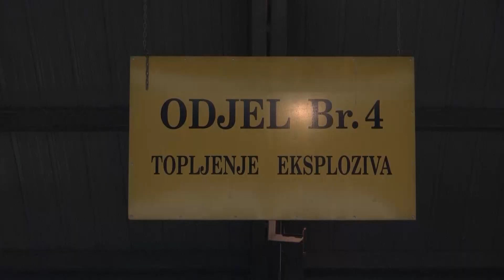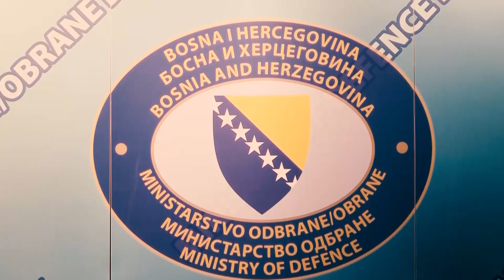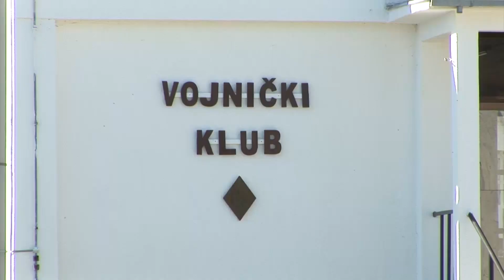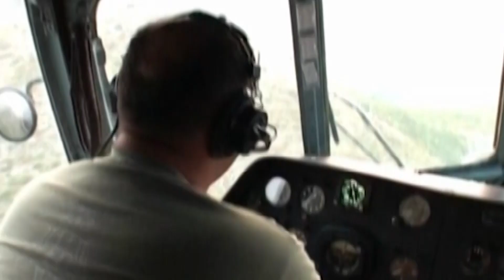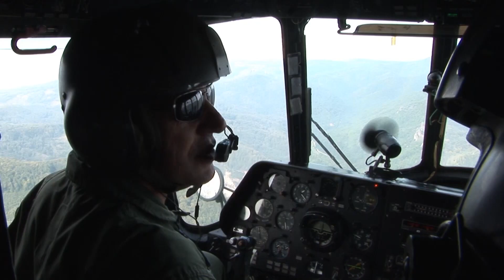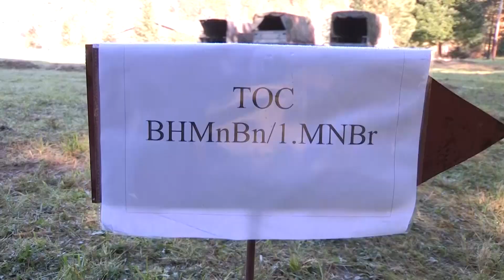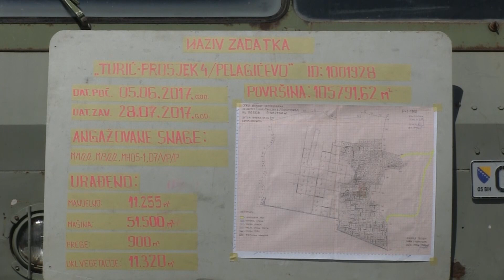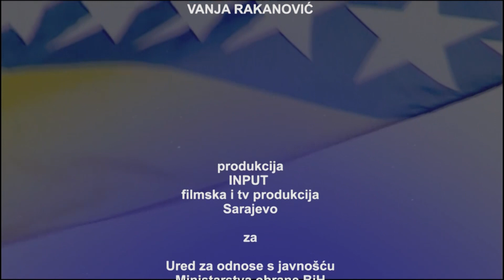TV serijal "Naša snaga"- Emisija 135